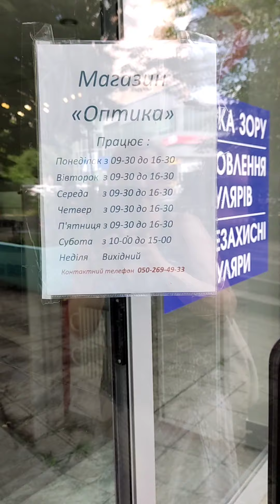Харьков Выбор оправ и заказ очков